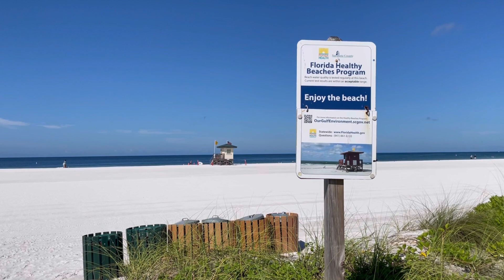Red Tide Update: August 12, 2021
Red Tide update for Aug. 12. County staff reported conditions significantly improved and there is no to minor respiratory irritation and marine debris on all county beaches. In combination with the county’s red tide beach cleaning and operations conducted by the City of Venice and the City of Sarasota, approximately 60 tons of marine debris have been removed since Aug. 4. County staff will continue to monitor and evaluate beaches each morning to determine if conditions on public beach areas and access points meet the beach cleaning policy threshold.